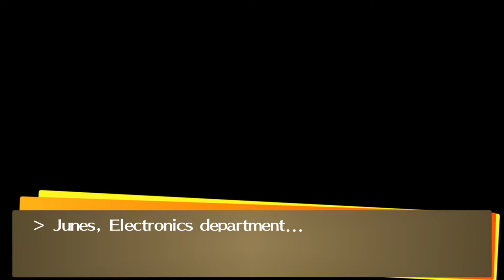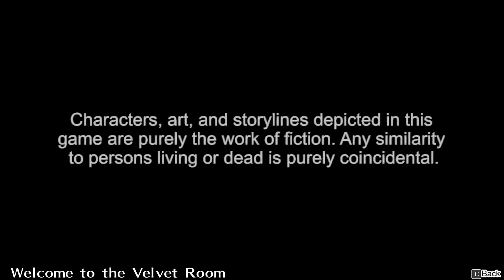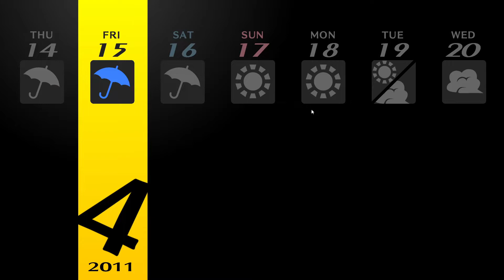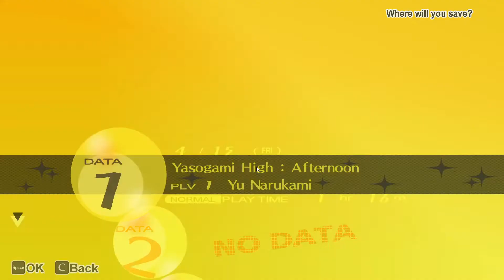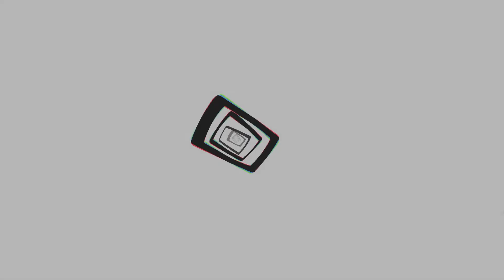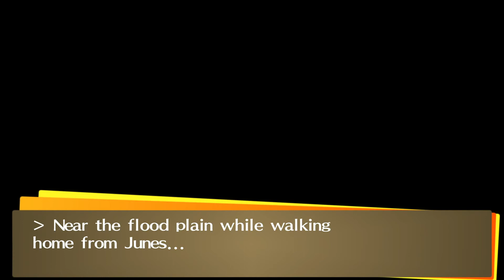Persona 4 Golden PC Gameplay Part 1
Persona 4 Golden reaches out to Steam! For the first time, experience the town of Inaba in its full 60fps, 1080p glory.